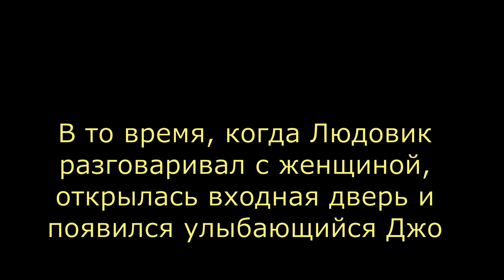Детектив Людовик. Добрый день, Джо!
Серия детективных задач с участием Людовика, по всей видимости, самая большая — она насчитывает более 600 историй. В этом выпуске "Добрый день, Джо!"